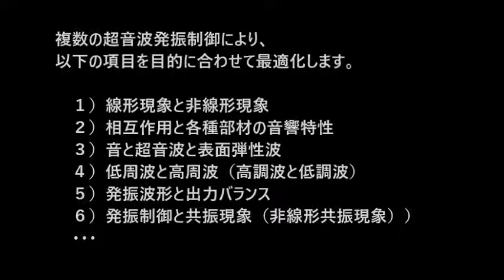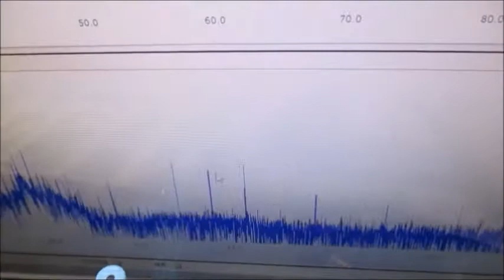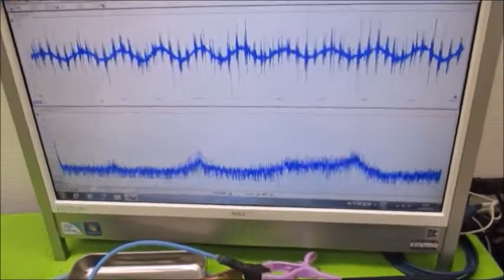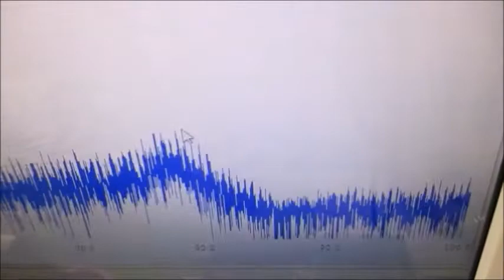複数の超音波発振制御技術 ultrasonic-labo